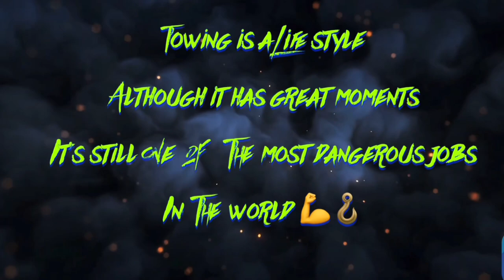Loading Dually Truck & Trailer On Highway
I get a call for a 2 for 1 tow on the highway